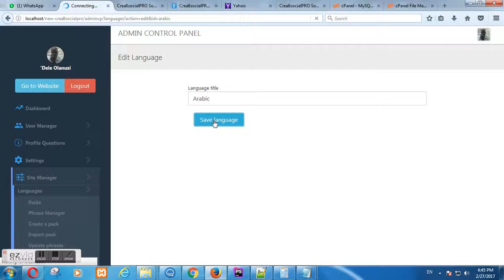How to Manage Language Packs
Manage Language Packs